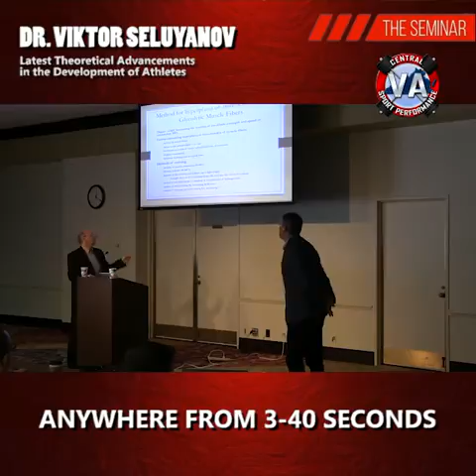FBF, 2014-Dr. Viktor Seluyanov- Latest Theoretical Advancements in the Development of Athletes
“Desire to create resistance to lactate in training is a dead end in training”

In 2014 we had the pleasure of welcoming Dr. Viktor Seluyanov to The Seminar. Dr. Seluyanov had been a man that many of the top coaches in the country had been referencing due to the development of his theoretical training principles. This talk is translated by Omegawave’s Val Nasedkin, so there are some lags in communication, but none of the information is lost.

After a brief introduction from both Val and Viktor including Dr. Seluyanov’s background and how his research began and where it was progressing. The importance of which is the what’s and why’s to the development of training based on the biological processes of the organism. This leads him into describing the models of the major systems of the organism. These include:

1) The “Ideal” cell
2) Endocrine System
3) Skeletal Muscle
4) Motor Control and the Biochemical Processes in Muscle Fibers
5) The Cardiac System
6) Immune System

Next, Dr. Seluyanov discusses the methods that were driven by the biological principles he discussed prior. This begins with what Viktor believes needs to be evaluated with athlete’s.  These methods include:
1) Methods for hyperplasia of glycolytic muscle fibers (Type IIB)
a. Hyperplasia of myofibers
b. Hyperplasia of mitochondria
2) Methods for hyperplasia of the oxidative muscle fibers
3) Methods for hyperplasia of mitochondria
a. Oxidative myofibrils
b. Glycolytic myofibrils

He closes out discussing the planning of the training process.  This is all based on the classic approaches form the USSR, but dives into Dr. Seluyanov methods of stimulative and developmental workouts.

For more on this fantastic 2 hour and 21-minute lecture follow the